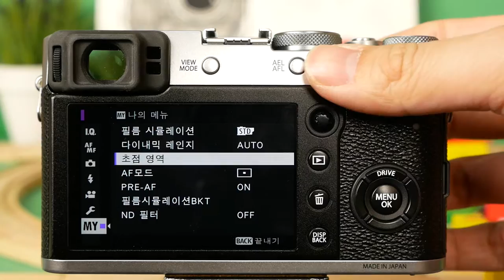FUJIFILM X100F frontdial control